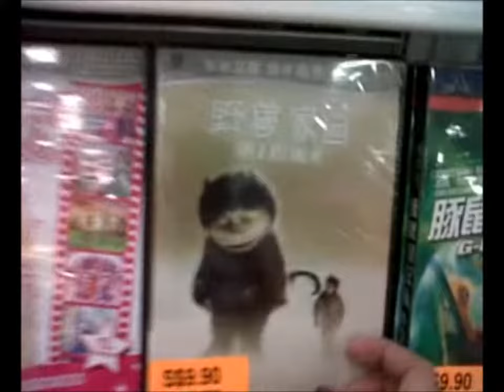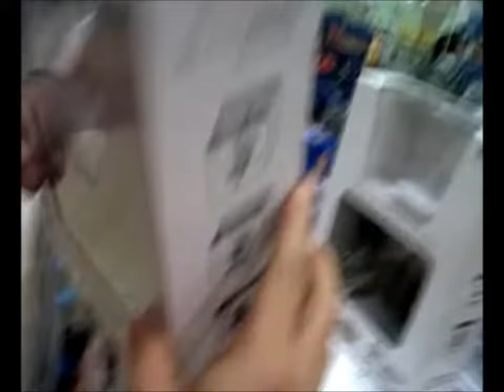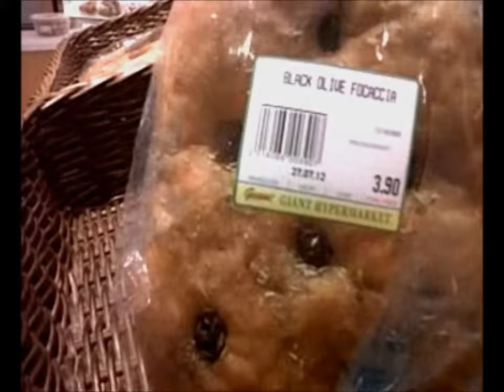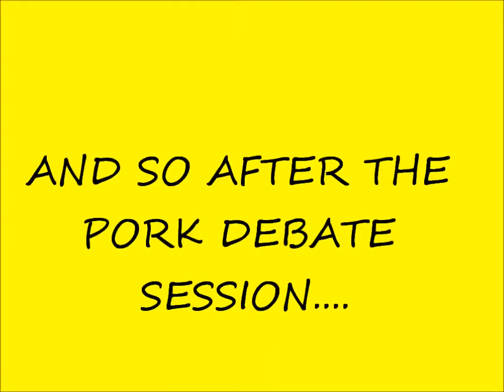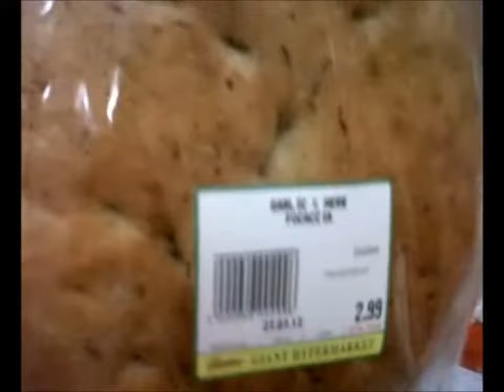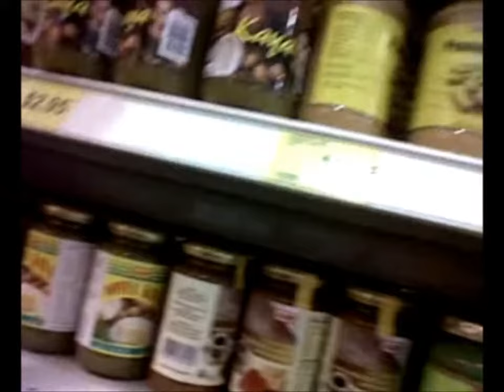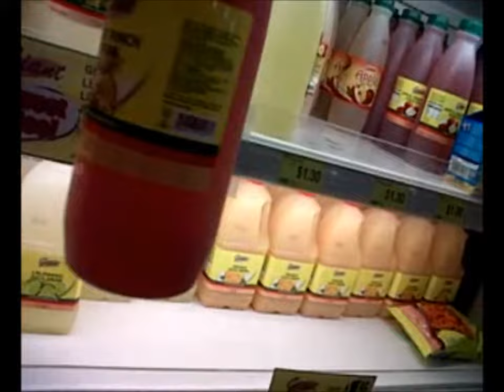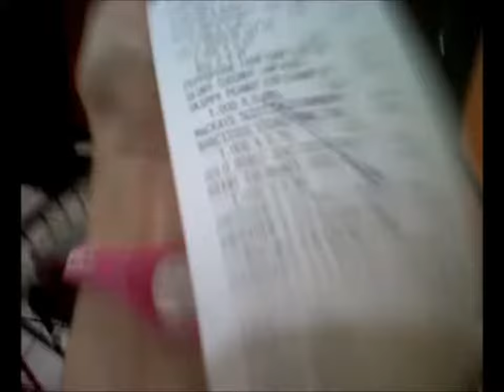THE GROCERY FIASCO ❤ TheWickeRmoss VLOGS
TGIF!

Tara!Grocery, It's a Friday!

One of the 1001 ways to "know" your significant other
more is to do grocery shopping with them =)

xoxo

(**pardon the shaky video**)

CONNECT WITH THEWICKERMOSS !